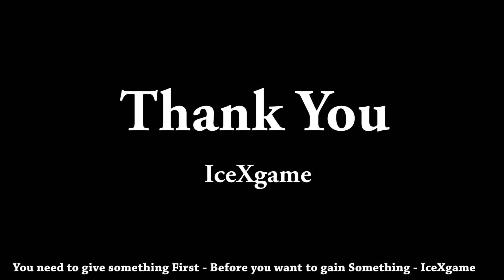Lineage 2 Revolution Enhance UR weapon +29 & Combine Rare